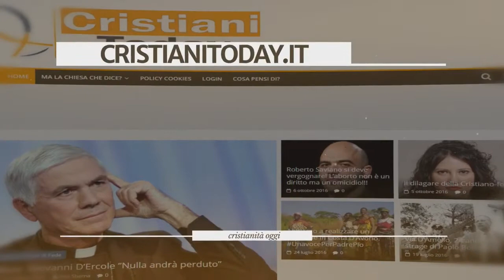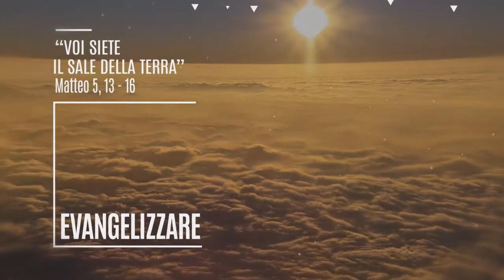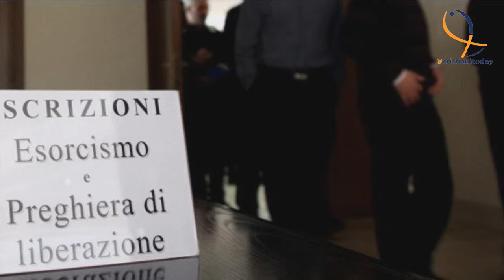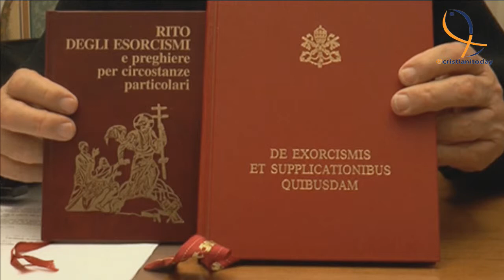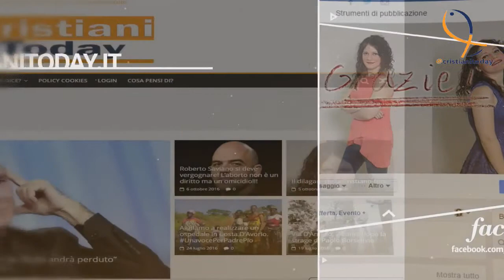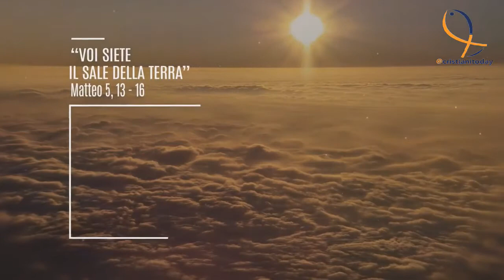XII Corso su Esorcismo e Preghiera di Liberazione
Intervista a Don Paolo Morocutti e Padre Pedro Barrajon,ospiti e interlocutori del XII Corso di Esorcismo e Preghiera di Liberazione, svolto a Roma la settimana scorsa, su